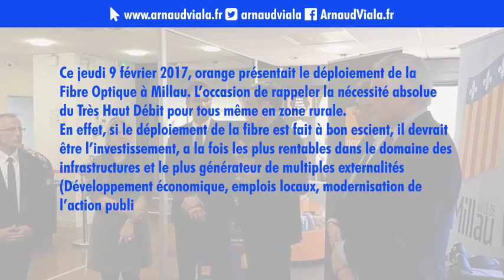Lancement fibre optique à Millau jeudi 9 février 2017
Orange lançait son offre fibre THD ce jeudi 9 février 2017 à Millau, L'occasion de rappeler que la fibre optique est un outil d'avenir et doit impérativement arriver chez tout le monde sans distinction géographique.